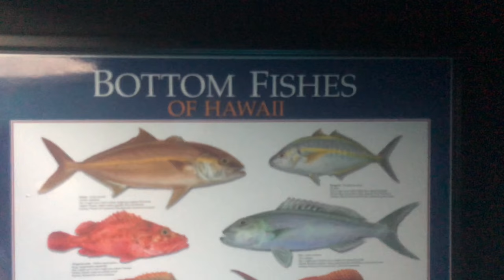Amazing Volcano Crater Reef Snorkeling on Maui, Hawaii - @ Molokini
Spent the morning on a 55 ft cat, cruising out to the little island formed by an extinct volcano crater called Molokini, just off the cost of West Maui.  Video taken June 16th 2018.  We used and it was only $95 a head for 5 hours trip with included breakfast, lunch and open bar on way back.  Sweeeeet!